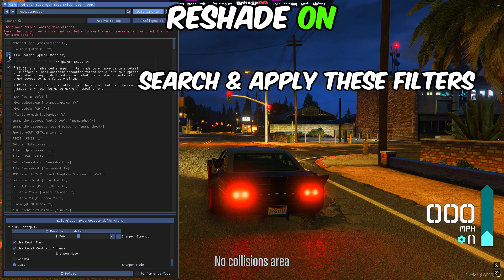Best Reshade Settings For FiveM (GTA V) 2024 Make You Game Realistic + Visuals On NEW ReShade 6.2.0!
RAM:  32 GB ddr4 3200 MHz
GPU:   Zotac RTX 4060
Moniter: Reddragon 165 Hz
Power supply: 700 w
SSD: 256GB
HDD: 3TB
Casing: 1st Player D3A DK
Keyboard: Razer BlackWidow Ultimate Stealth
Mouse: HP Omen 600